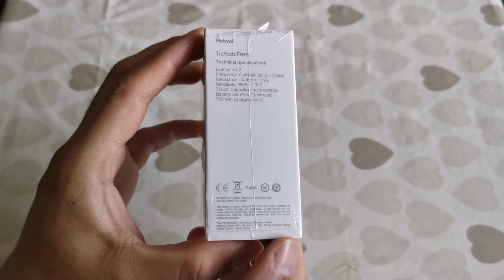Tic Pods Free Unboxing 2019